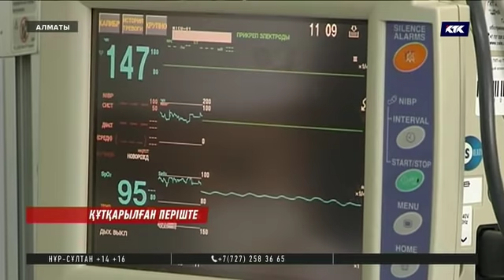Алматыда бұрын-соңды кездеспеген кеселмен туылған сәбиге ота жасалды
Шақалақтың мұрнына жабысып шыққан ісік медицинаға беймәлім. Онымен қоймай, сәт сайын өскен. Ақыры кісі жұдырығындай боп үлкейген соң алты күндік нәрестеге жедел түрде ота жасатуға тура келді.